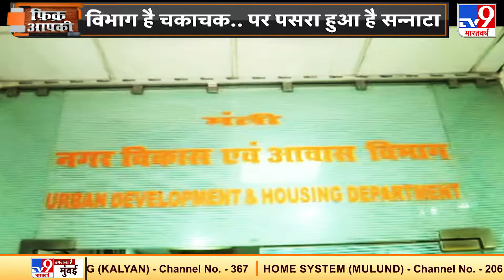Bihar में विकास की 'पटरी' उखड़ी..'सुशासन' पस्त..साहेब गायब, दफ्तर पर लटक रहा ताला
अब फिक्र बिहार की...वहां के बाबुओं की लेटलतीफी वाली खतरनाक सोच की, जिसका खामियाजा पूरे प्रदेश को उठाना पड़ रहा है...और बिहार विकास की राह में लगातार पिछड़ता जा रहा है. चाहे बात उद्योग-धंधे की हो या अर्थव्यवस्था की...रोजगार की हो या कानून-व्यवस्था की...बिहार सामाजिक, आर्थिक विकास के हर सूचकांक में पूरे देश में सबसे आखिरी पायदान पर मौजूद है.